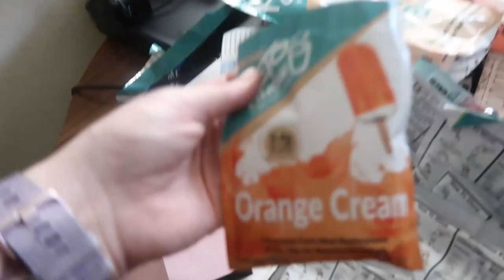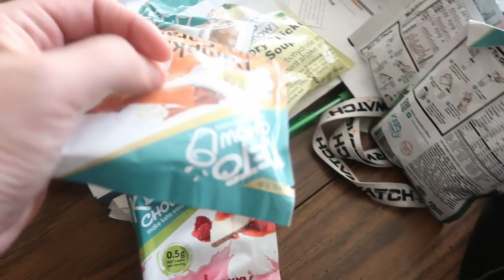16:8 Intermittent Fasting | Full Day of EATING!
Vlog | What I Eat In A Day On Keto! | 16:8 Intermittent Fasting w/ Erin Does The Keto

Today I bring you day 1 of the week long IF. So I think I did pretty well, I stayed under my macros and I am nice and full. I created a master piece in the insta pot and I will for sure be making this again.

Lollis Low Carb Granola
Code KETOMOMMA for $$$ off!
Physicians choice
Sipsby
Ketomomma5 gets you $5 off your first box.
Bones Coffee:
Omega Power Creamer
5 Free Grove Collaborative Gifts with your order!